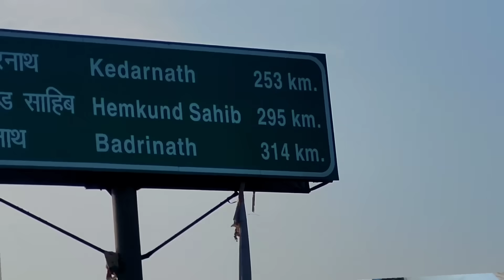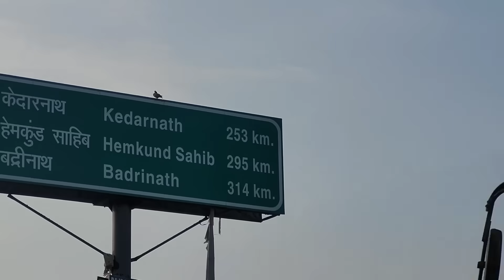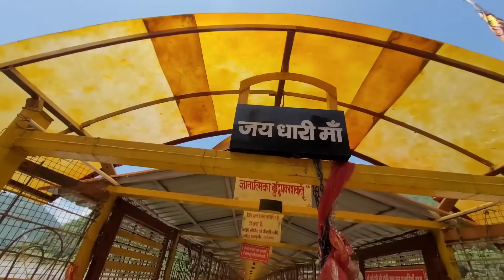घर आते हुए बाल -बाल बचा || गलती से भी यात्रा ना करे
पहाड़ों में यात्रा न करें
पहाड़ो में नुकसान
ये क्या हो गया
घर की और
आज घर वापसी
अलोक राणा
पहाड़ी बाइकर
पहाड़ी बाइकर अलोक राणा
अमित नेगी वीडियो
अलोक राणा वीडियो

Instagtam id = Amitnegivlogs